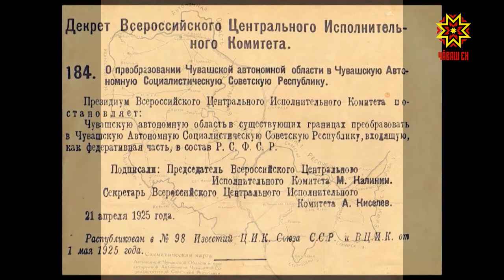Республика 100 çулхи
Республика 100 çул тултарнине халалланă марафона çĕнĕ хыпарсен кăларăмĕ тăсать. Паллах, коронавирус чирĕ сарăлман пулсан Республика кунĕнче ытти çулсенчи пекех пин-пин çын уяв лапамĕсенче пуçтарăнĕччĕ, ĕçлĕ тĕл пулусем,  куравсем, фестивальсемпе концертсем иртĕччĕç. Çак пулăмсене çурла уйăхне куçарнă. Апла пулин те паян пысăк уяв. Çак кун та историе пĕлтерĕшлĕ пулăмсемпе кĕрсе юлĕ. Унччен вара 100 çул каяллахине тавăрса Чаваш Республики мĕнле йĕркеленнине аса илер.